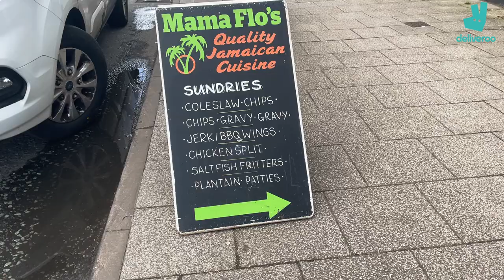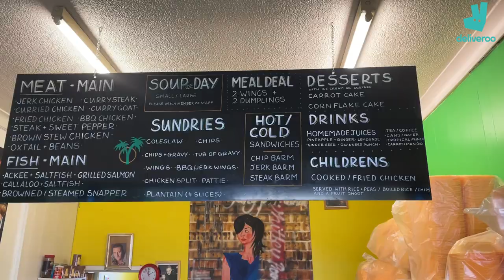We try the BEST jerk chicken in Manchester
This is Mama Flo's, a little slice of the Caribbean right here in Stockport.

Local legend Mama Flo herself puts her heart and soul into creating authentic Jamaican food, and it absolutely shows in the flavour. Here she tells us all about what goes into making this incredible food that's loved by so many in the community.

For loads more food and drink in Manchester, follow us on The Manc Eats